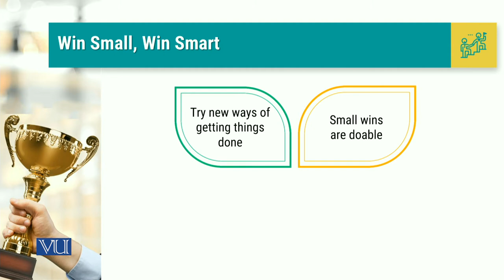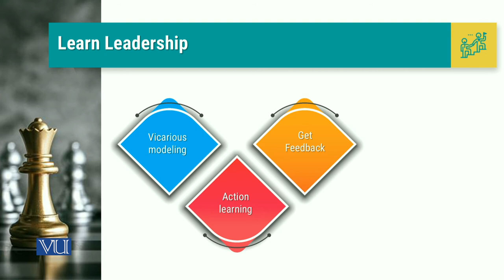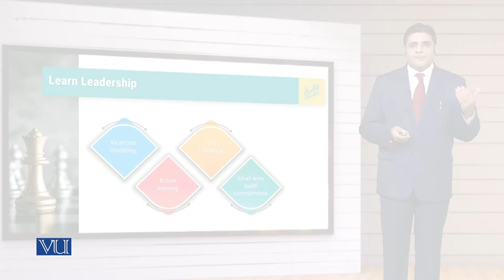MGT714_Topic070 | Leadership, Emotional Intelligence & Decision Making